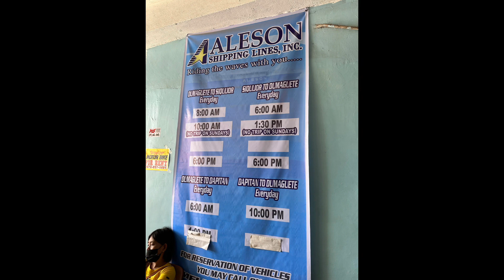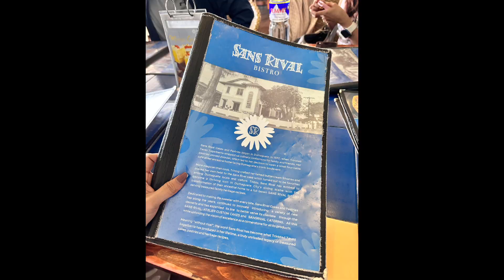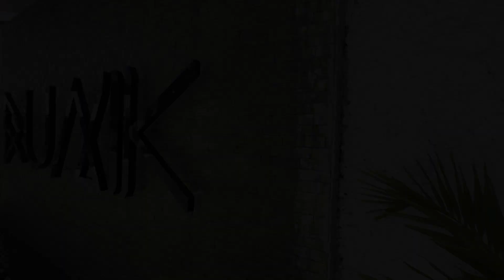Dumaguete - Siquijor Quick Trip 2023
Explore the small Island of Siquijor with side trip in Dumaguete on a budget.